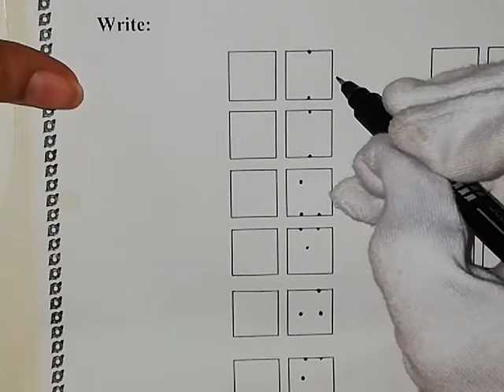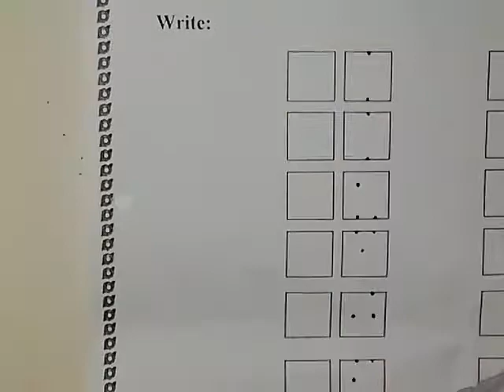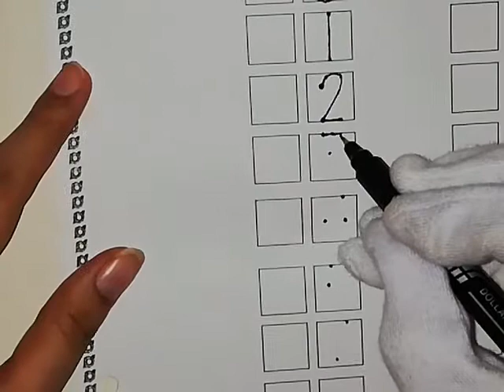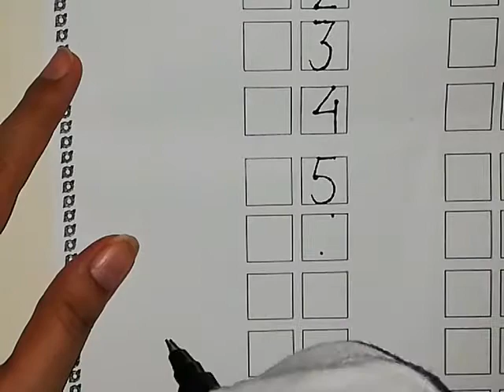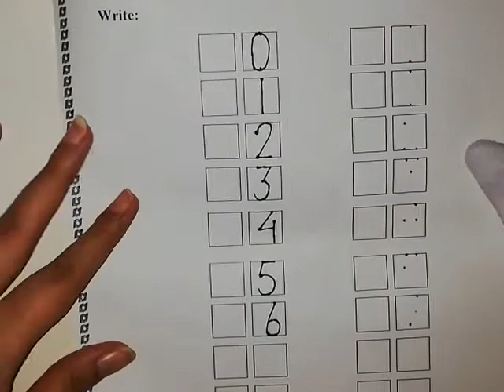Playgroup Mathematics Week 5 Lesson 5 (Topic: Revision Numbers "0 to 6")